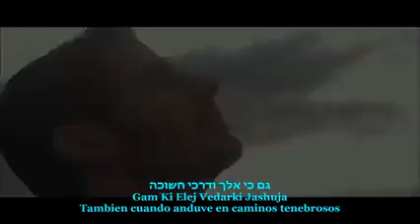REY DE REYES!! En Hebreo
Canto Hebreo para DIOS